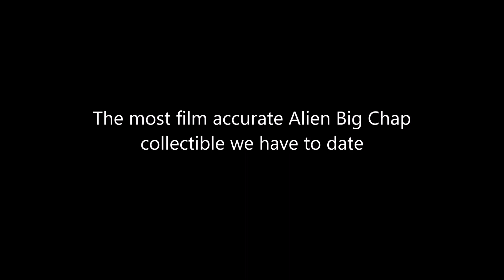ALIEN BIG CHAP BY KOTOBUKIYA. THE MOST FILM ACCURATE ALIEN TO DATE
Showcasing what i believe to be the best and most film accurate Alien Big chap collectible to date. More videos coming soon.